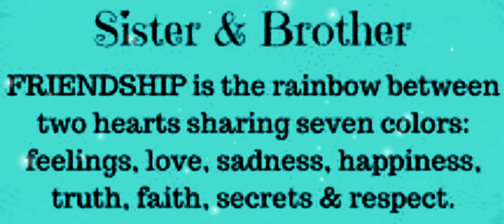Best Siblings👑 Quote